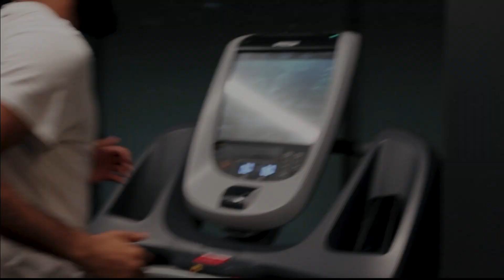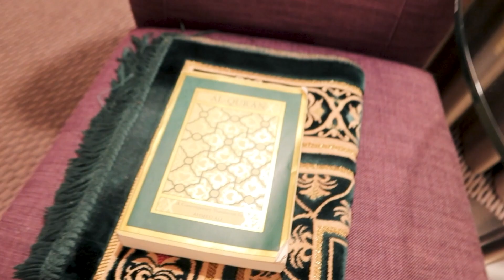Khalid Twaiti | London Vlog + Slim vs Zanetti + Fight Week + KSI + Misfits & DAZN X 004 Boxing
Fight week with my guys is always lit. Watch the exclusive behind the scenes footage to Slim vs Zanetti.